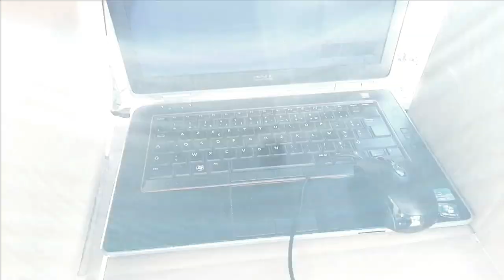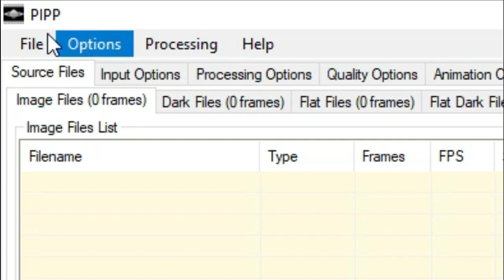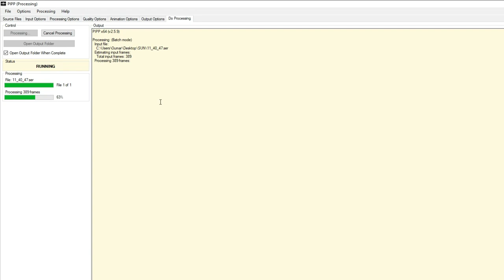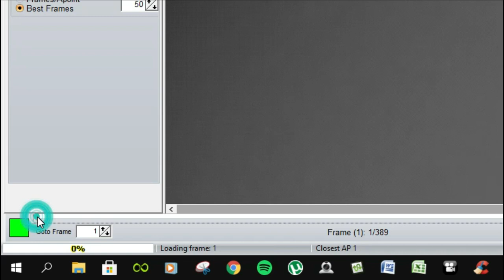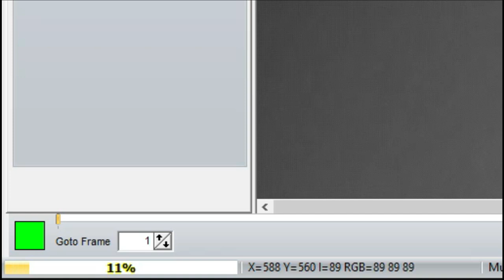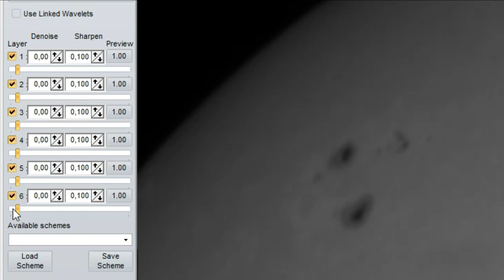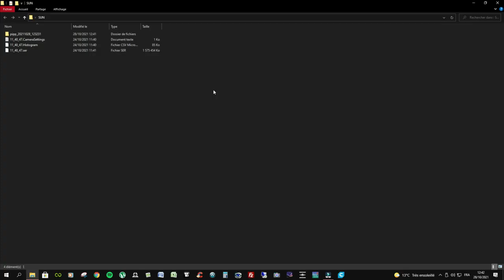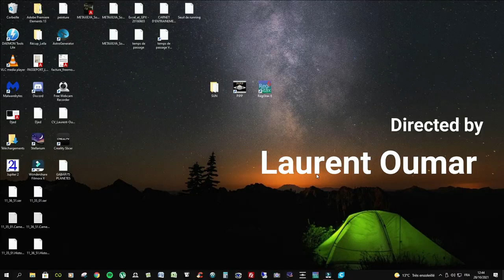Photographier le Soleil en azimutal (sans suivi motorisé)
Photographier le Soleil en azimutal (sans suivi motorisé)... Aujourd'hui un tuto assez simple sur la photo solaire avec une lunette, une monture Az ou Eq, sans suivi motorisé. Traitement complet avec PIPP et Registax.